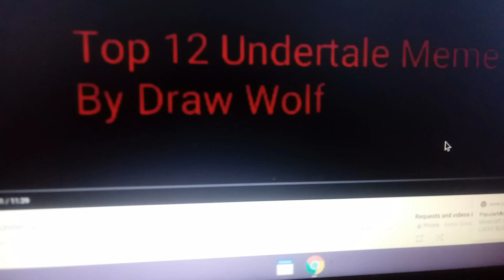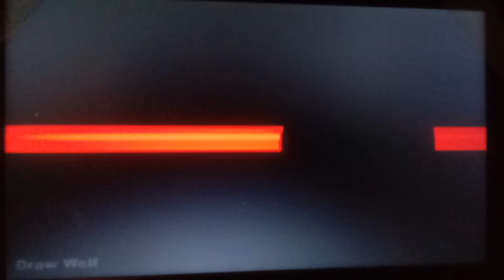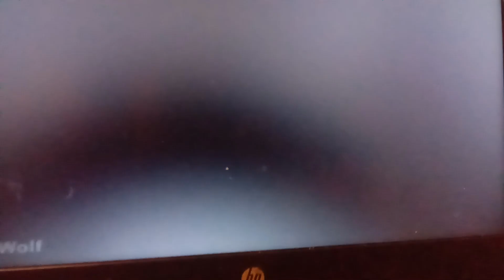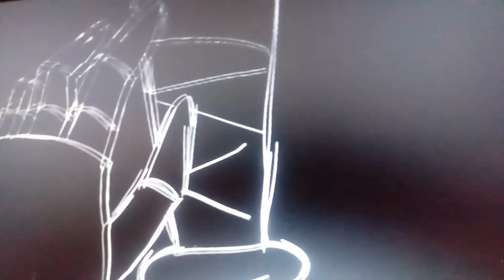Alphys reacts to undertale memes